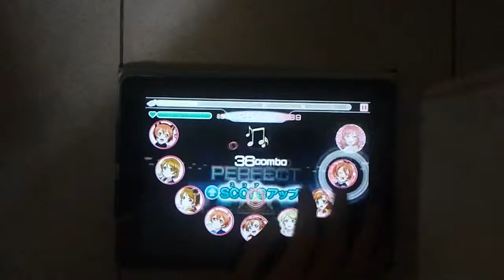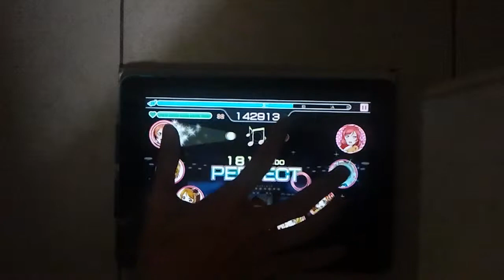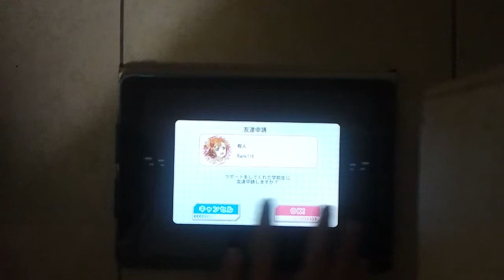[One Hand/片手]スクフェス - 永遠フレンズ HARD - Full Combo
Player: imnoob92

I really hope that they have EX version of this song...